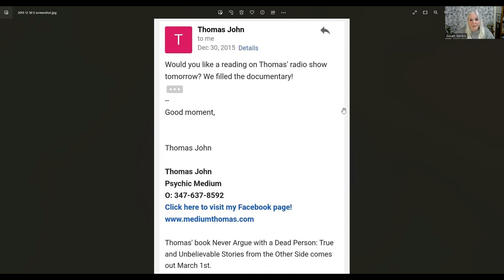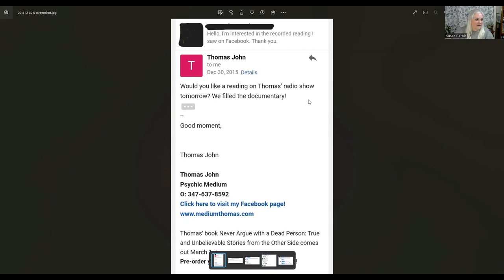Thomas John 77WABC readings 2016 - pt 2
Early Thomas John when he was the Manhattan Medium - on 77 WABC Radio "Above and Beyond with Laura Smith" Mother's Day May 8th, 2016 Video